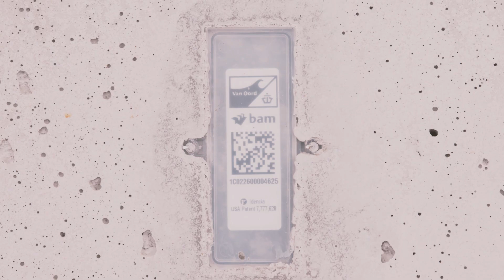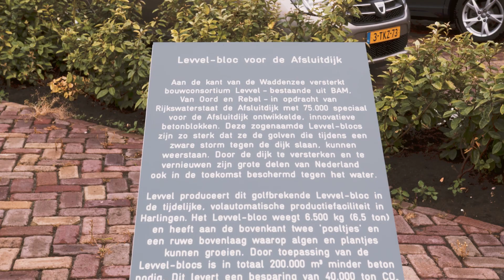Grote Levvel jongen op Nieuwe Willemshaven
Naar een idee van gemeentelijke projectleider Minne Schiphof, en opgepakt door wethouder Paul Schoute, plaatste bouwconsortium Levvel, een heus Levvel-bloc op de Nieuwe Willemshaven in Harlingen om iedereen te kunnen laten kennismaken met de nieuwe bekleding van de Afsluitdijk. Met het onthullen van het informatiebord maakte wethouder Paul Schoute, samen met Frans de Kock van Rijkswaterstaat en Carlos Mollet van Levvel het blok toegankelijk voor publiek. Iedereen kan het blok nu van dichtbij bekijken en letterlijk bevoelen, want aanraken mag.